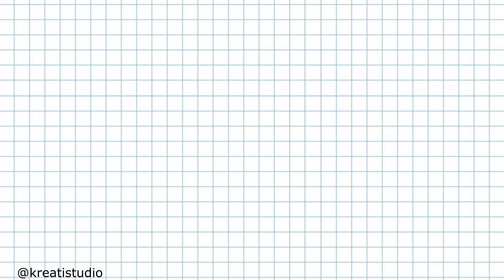Мастер-класс "Зимний лес" (рождественский шар)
Новый год